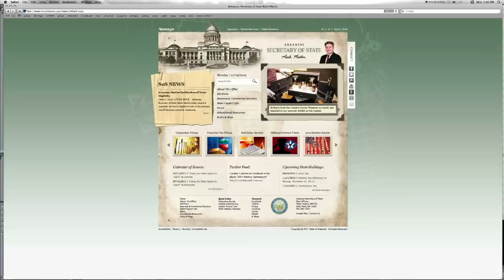This Week in Arkansas History, Episode 1: "Series Intro"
An introduction to a made-for-radio series presented by Secretary of State Mark Martin. Each episode features notable events, personalities and landmarks that have shaped the state's history. We've adapted these clips for the web to bring you a peek into the Natural State's past that we hope you'll enjoy. Watch for more episodes on our YouTube channel, ArkansasSOS.